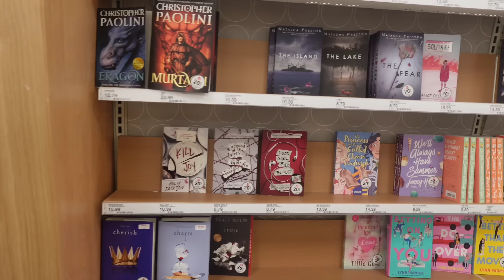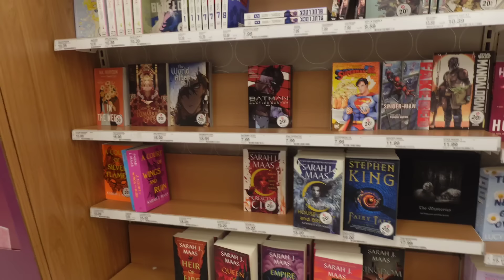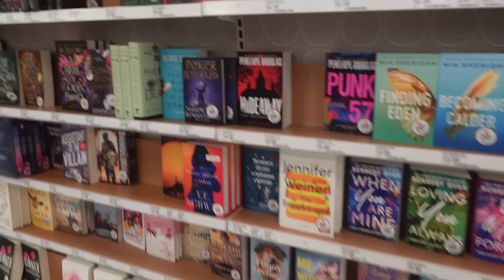MOST CHAOTIC BOOK MOM VLOG!|First time in Target Book Section| Meet my sister!| Gabe's Birthday!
Hey guys!! Meet my sister!! and its Gabes birthday! to finish his birthday off we Went to target to try and find a few books!